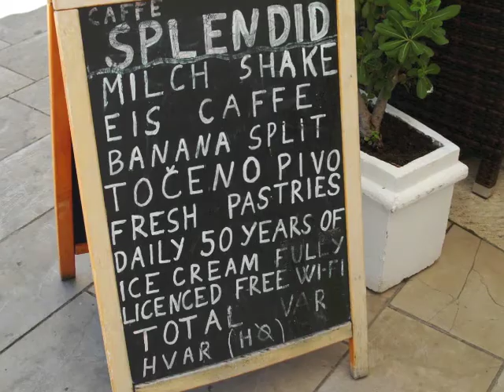Leedham Sisters sing 'Ring of Fire'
The Leedham Sisters, Hattie and Maddy, singing 'Ring of Fire' live at the Cafe Splendid in Jelsa on Hvar Island on August 11th 2013.